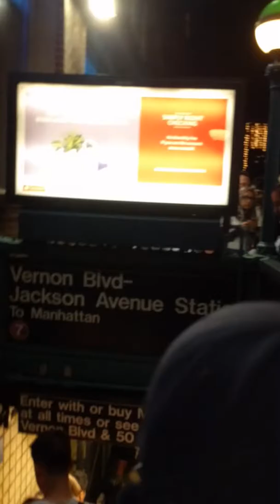Crazy crowding on NYC Subway for 4th of July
Crowding after 4th of July, 2017 Fireworks at Vernon Boulevard - Jackson Avenue Station on the MTA 7 Line. NYPD opened emergency exits to get people on the platform faster.